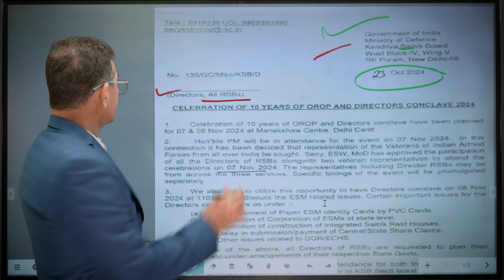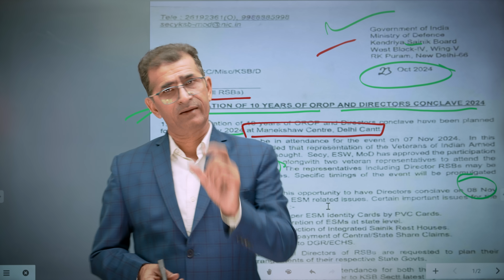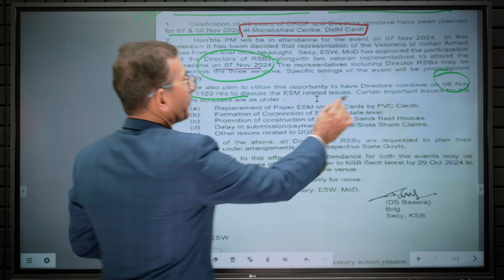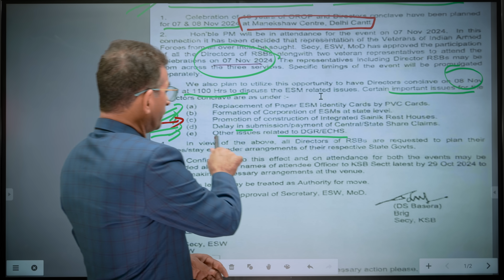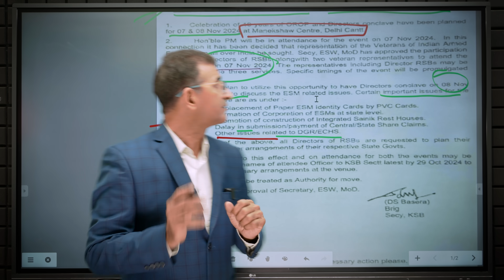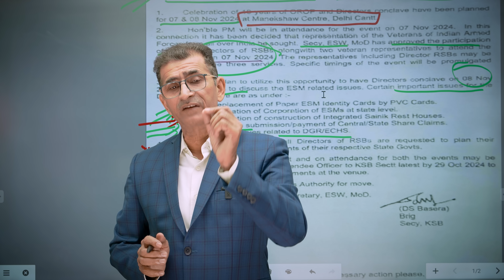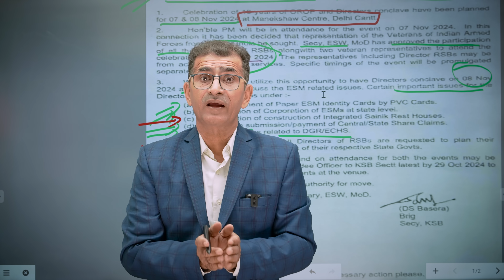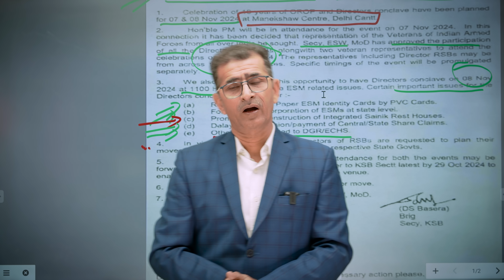OROP PM की जबरदस्त घोषणा !!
for 07 & 08 Nov 2024 at Manekshaw Centre. Delhi Cantt.
Hon'ble PM will be in attendance for the event on 07 Nov 2024. In this
connection it has been decided that representation of the Veterans of Indian Armed Forces from all over India be sought. Secy, ESW, MoD has approved the participation of all the Directors of RSBs alongwith two veteran representatives to attend the celebrations on 07 Nov 2024. The representatives Including Director RSBs may be from across the three services. Specific timings of the event will be promuigated separately-
2024 at 1100 Hrs to discuss tho ESM related issues. Cortain important issues for the Directors conclave are as under :-
Replacement of Paper ESM identity Cards by PVC Cards.
Formation of Corporation of ESMs at state level.
Promotion of construction of Integrated Sainik Rest Houses.
Dalay in submission/payment of Centrat/State Share Claims.
moves/stay etc under arrangements of their respective State Govts.
forvarded alongwith names of attendee Officer to KSB Sectt latest by 29 Oct 2024 to enable making necessary arrangements at the venue.
This letter may be treated as Authority for move.
6.
7. This has the approval of Secretary. ESW, MoD.